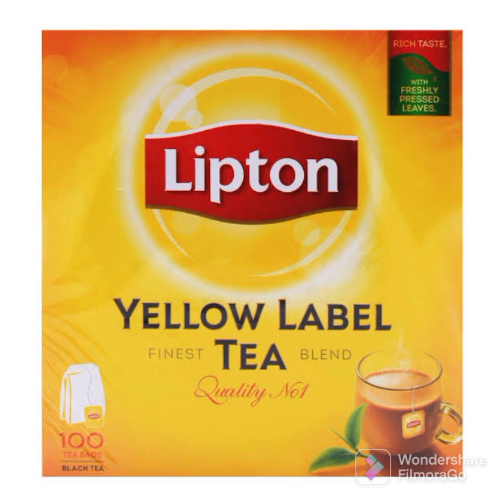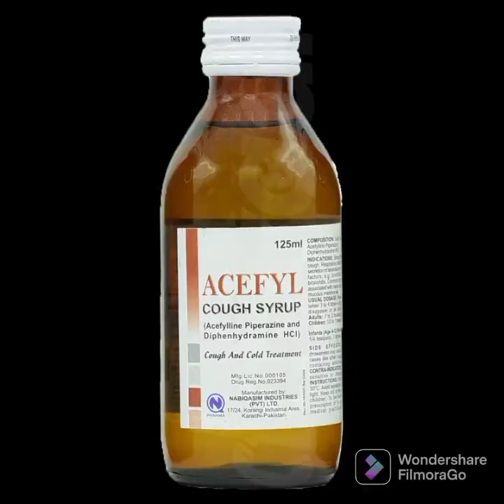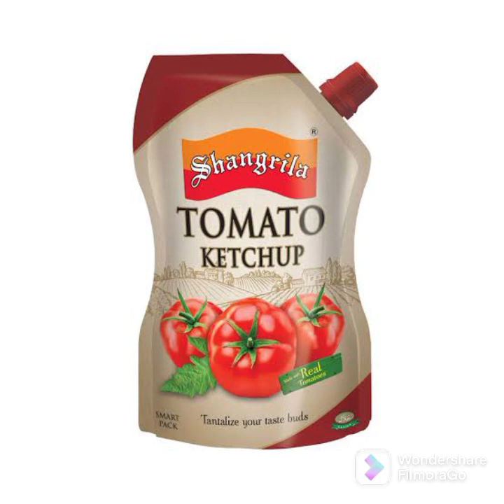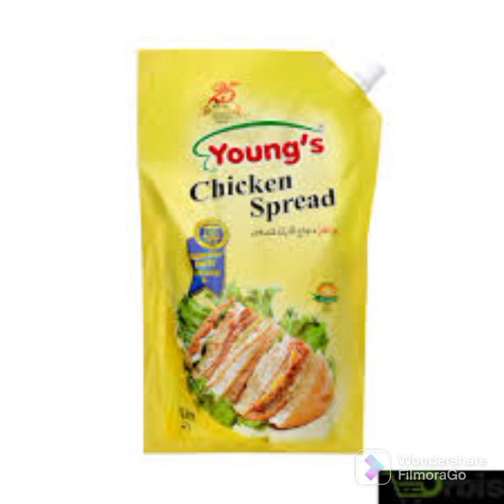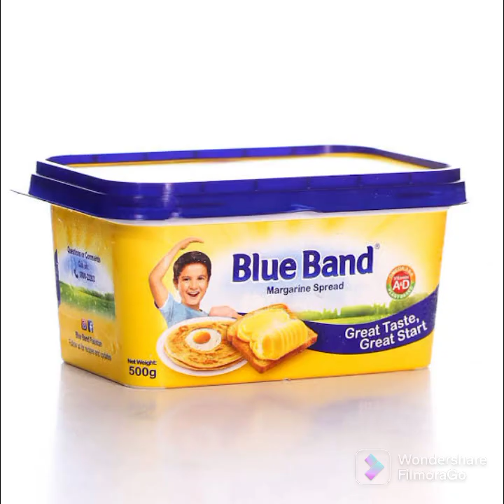Food/Products to keep during Hajj or Umrah